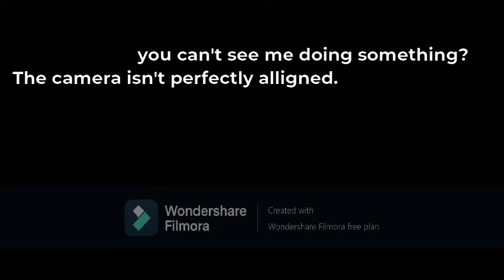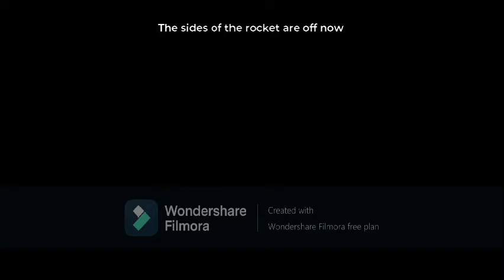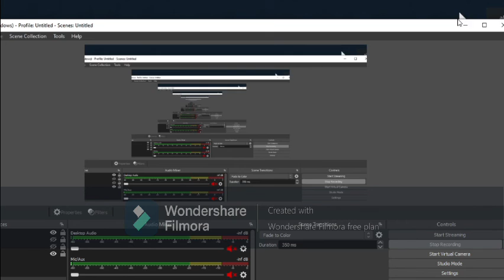Going to space in plane crazy